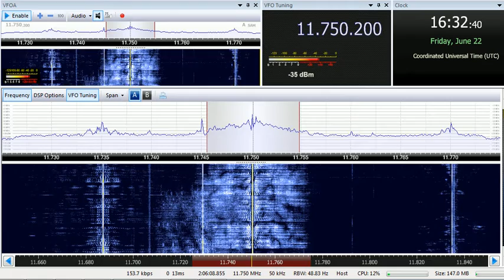22 06 2018 Sri Lanka Broadcasting Corporation in Sinhala, City FM to ME 1630 on 11750 Trincomalee